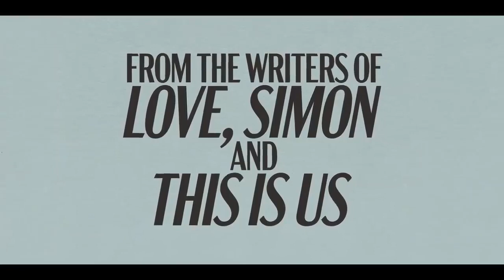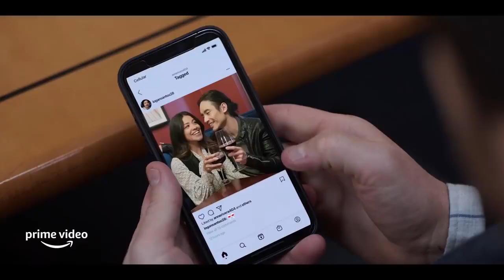I Want You Back Official Trailer